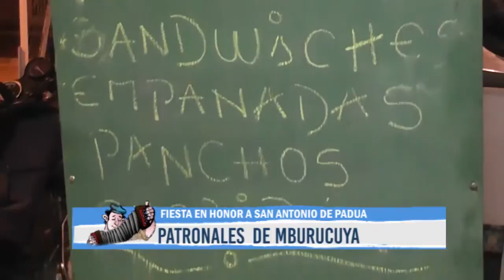SENTIMIENTO REGIONAL PG99 B1 HD